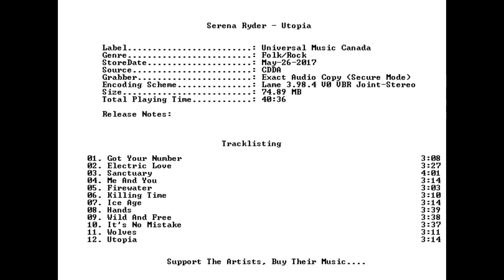SERENA RYDER Me & You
A great track from Canadian Serena Ryder's latest opus 'Utopia'. i just love the power and spirit in this woman's voice and recordings. Serena Ryder has been with me on my life journey since 2007 and her songs continue to provide much in the way of joy and spirit.